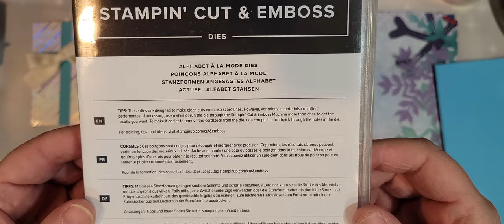Happy Holidays! Quick last minute idea to dress up those monetary gift envelope!